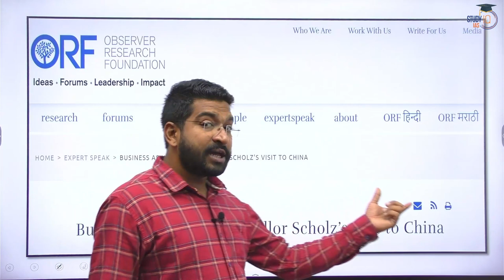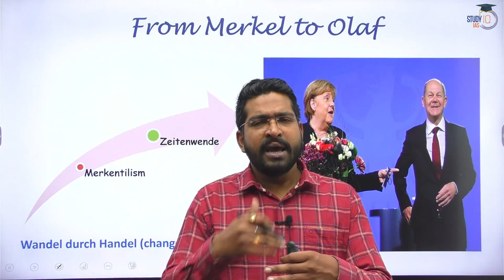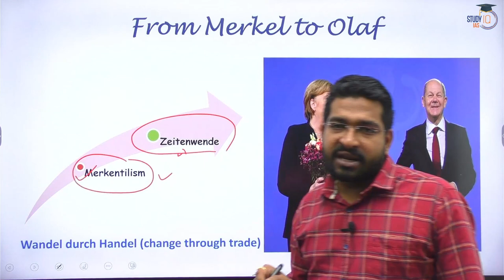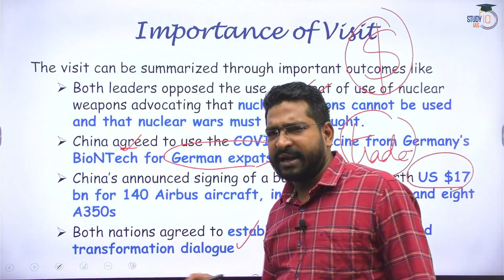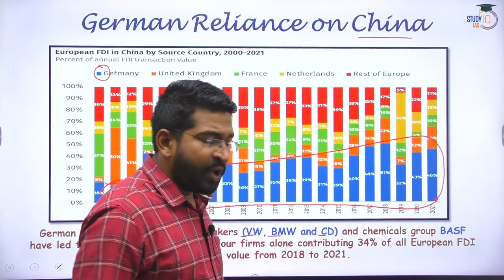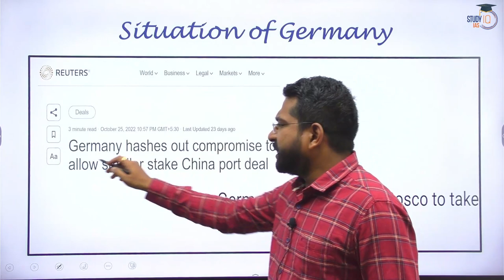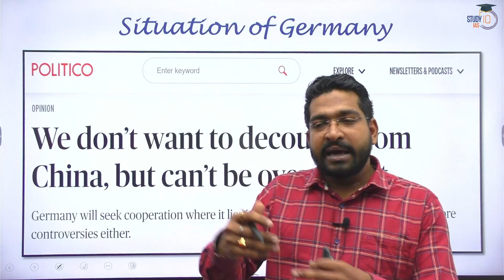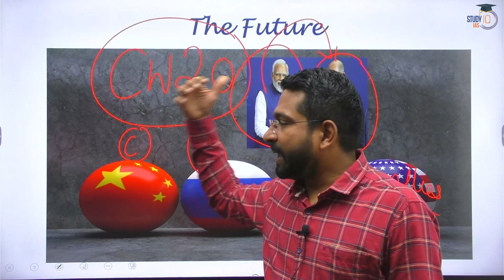German chancellor Olaf Scholz visits Beijing for first time after Ukraine Crisis | UPSC | StudyIQ